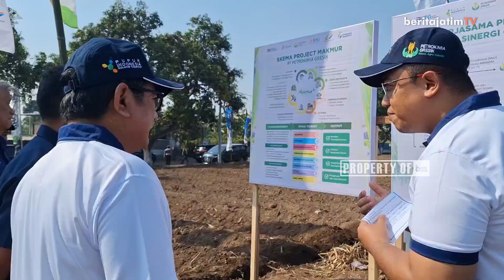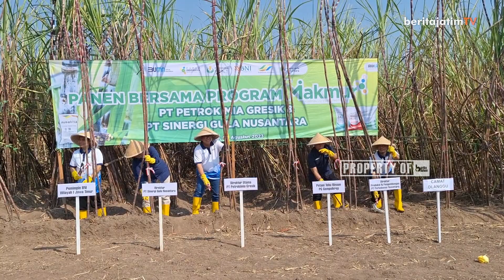KOLABORASI PT PETROKIMIA GRESIK BERSAMA PT SINEGI GULA NUSANTARA WUJUDKAN SWASEMBADA GULA KONSUMS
Presiden Joko Widodo mendorong Indonesia bisa swasembada gula dengan menerbitkan Peraturan Presiden Nomor 40 Tahun 2023 tentang Percepatan Swasembada Gula Nasional pada 16 Juni 2023 lalu. Untuk itu, PT Petrokimia Gresik berkolaborasi bersama PT Sinegi Gula Nusantara.

Reporte:Misti
Editor: Achmad Zakky